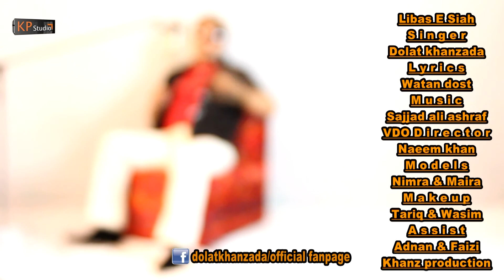Kala Joda - Bhangra Paa Le | Dolat Khanzada | KP Studio Official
KP Studio Official  Presents Libas e Syah Video Song | Dolat Khanzada | KP Studio Official